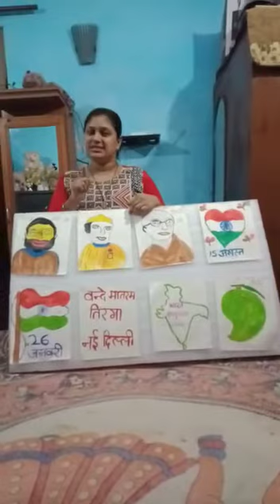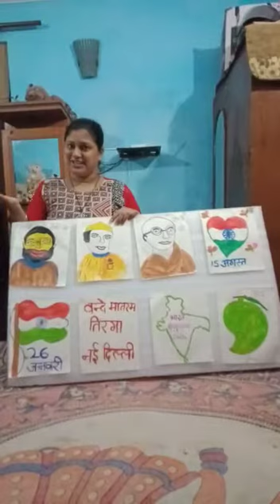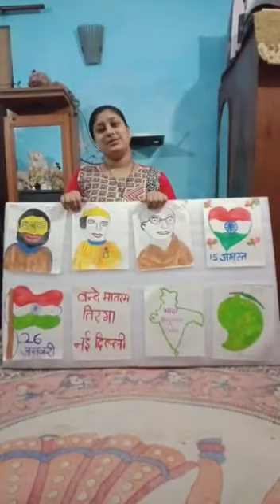कक्षा-I, = विषय - सामान्य ज्ञान